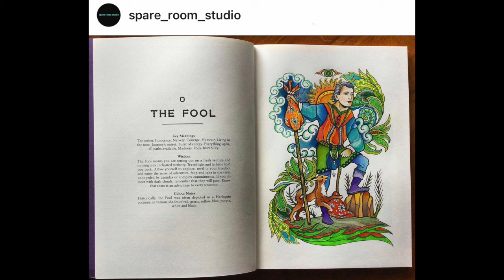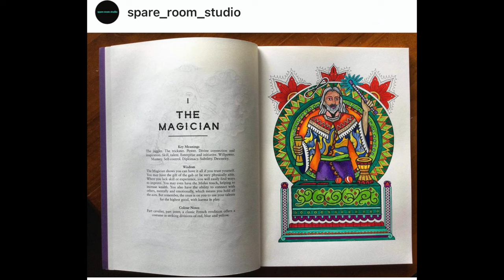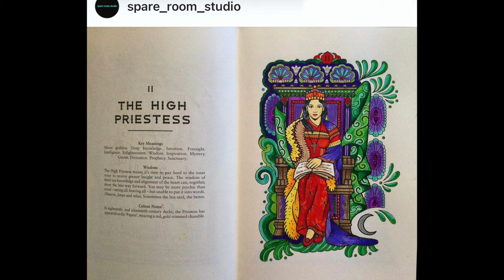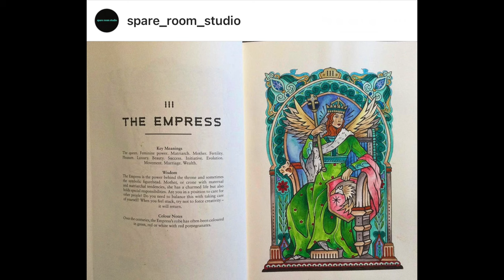YOUR FINISHED PAGES 2023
Hello! Today I am showing you all of the wonderful pages YOU COLORED in 2023!!
Thank you for following along with this fun video series.
You are all so talented!!!
This series is continuing in Jan 2024 with the 8th card in the Major Arcana - Strength.